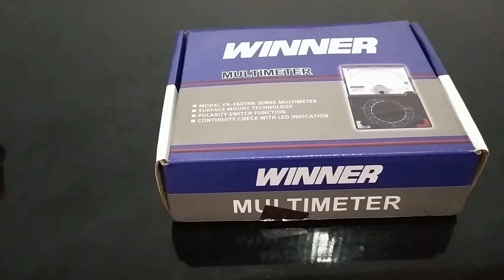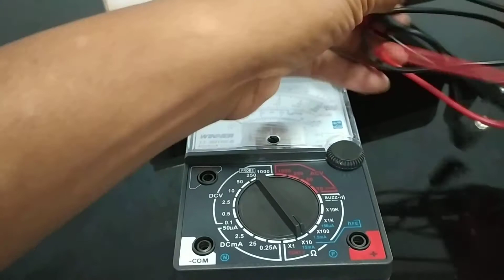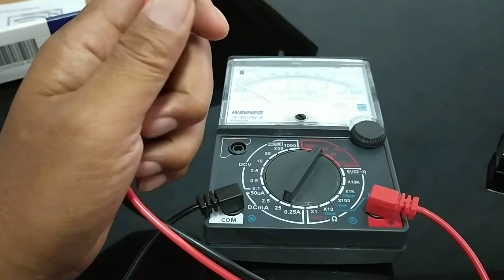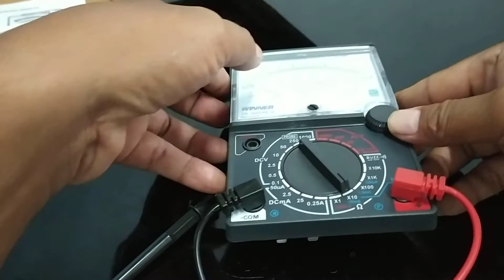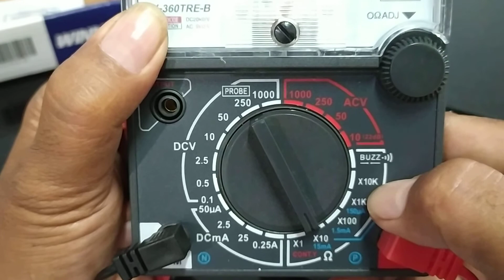Fungsi baterai pada multimeter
Baterai di dalam multimeter analog, biasanya ada 2 jenis:

Baterai AA 1,5V sebanyak 2 buah

Baterai 9 V, baterai kotak sebanyak 1 buah

Baterai hanya di fungsikan pada saat multimeter berada pada posisi Ohm meter, sedangkan pada posisi Ampere meter dan Volt meter tidak diperlukan.

Baterai AA di fungsikan untuk batas ukur x1, x10, x100, dan 1K

Sedangkan baterai kotak 9V hanya difungsikan pada ohm meter pada batas ukur x10K